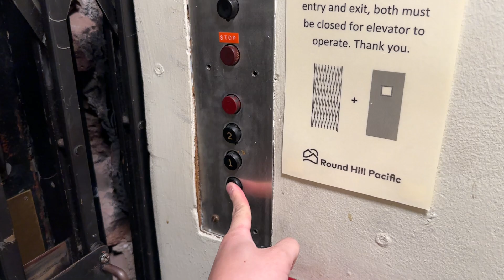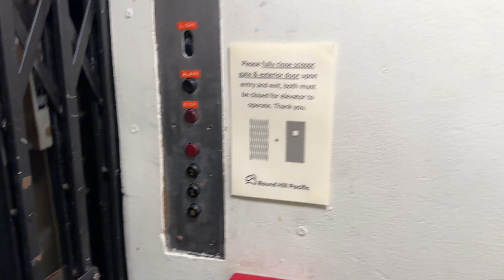Vintage GATED Otis @ 1350 Sherman St Denver CO